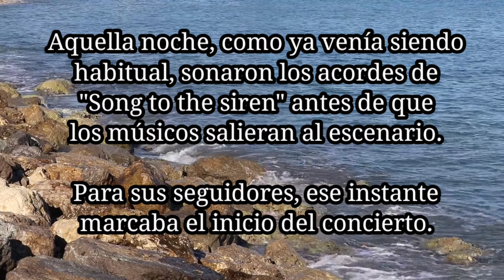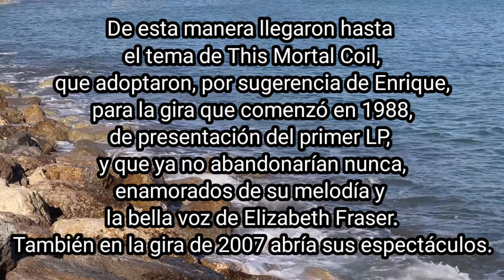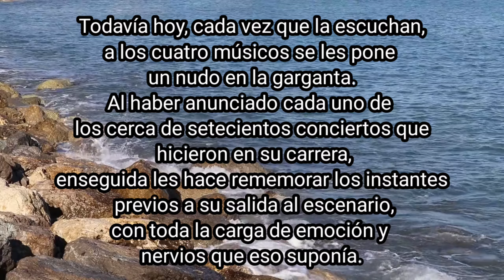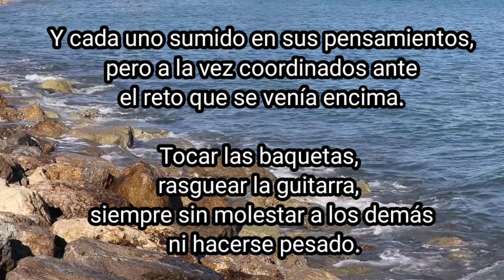Héroes de leyenda, pág 188/189 ~Song to the siren~ Héroes del silencio.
Texto usado con permiso de Antonio Cardiel Gericó. Muchas gracias Antonio.